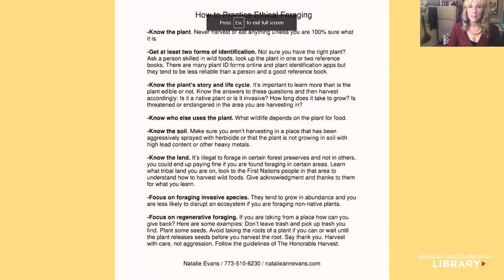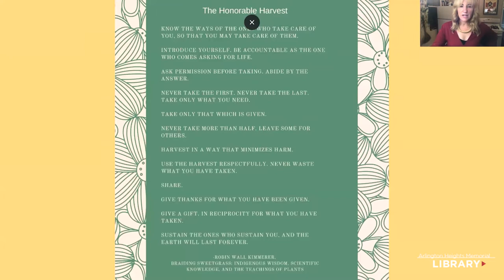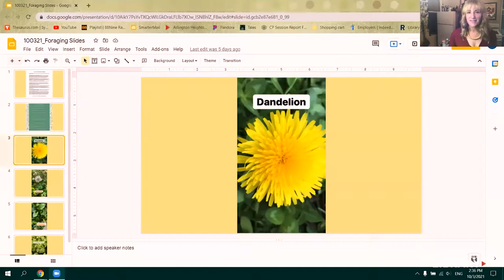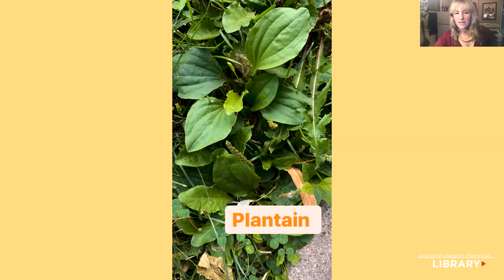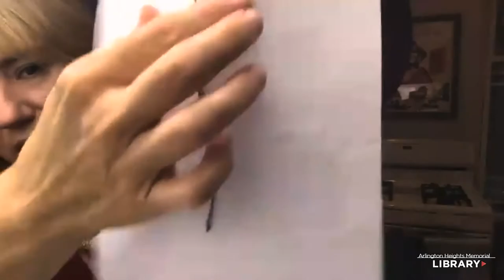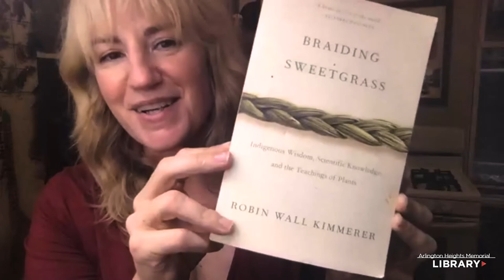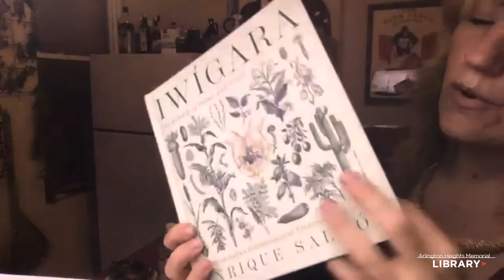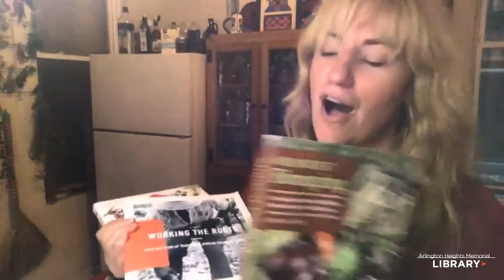Ethical Foraging and Preparation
Learn about the basics of foraging your food with Natalie Evans, a certified instructor on edible wild plants. We’ll discuss how it’s done, the benefits of wild food, common wild foods around your own yard or neighborhood. In addition to providing information, Natalie will demonstrate how to prepare your bounty.